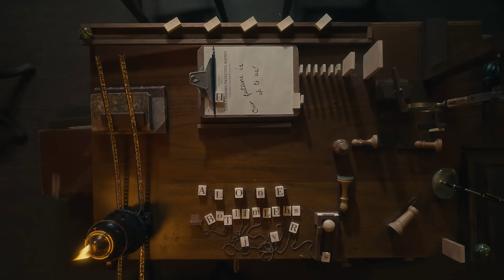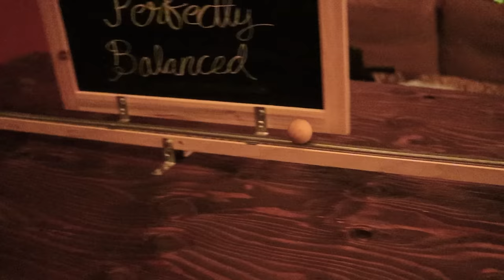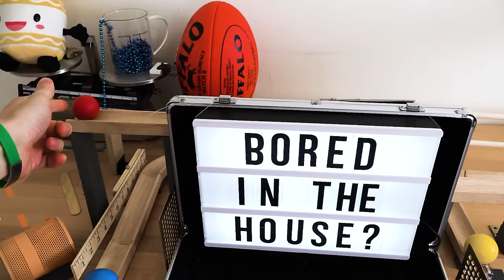30 Minutes of RUBE GOLDBERG MACHINES! - Satisfying and Relaxing Compilation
ABOUT
Sprice Machines plans and builds custom chain reaction & domino projects for advertisements, TV & film, online content, and live events. We work with production agencies to design the perfect project for their client's objectives.